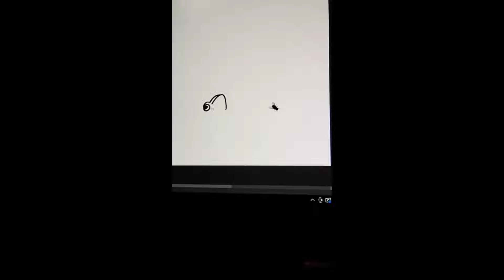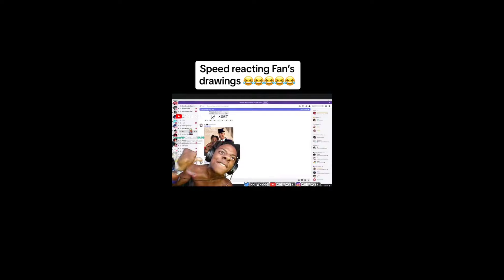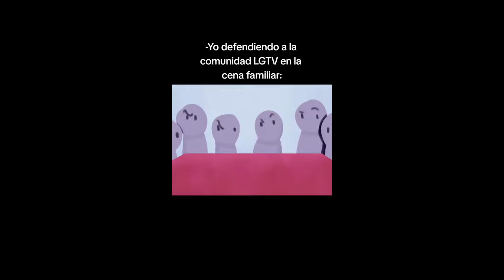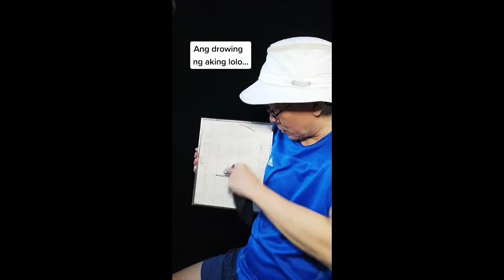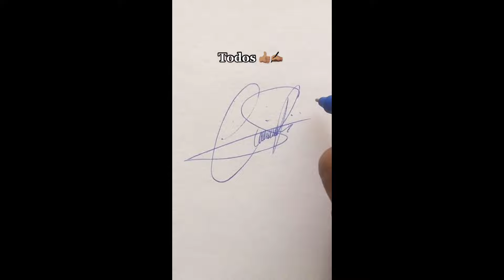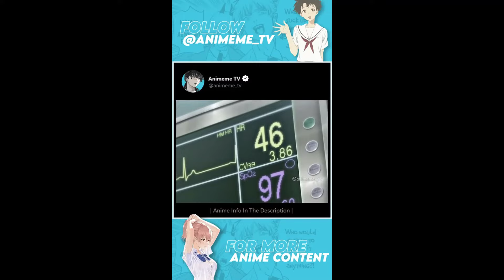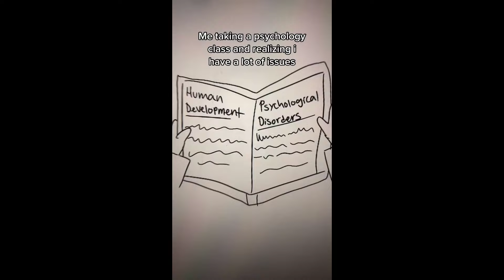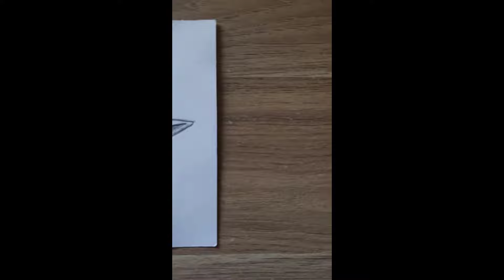Random Funny Art TikToks - New Compilation #51